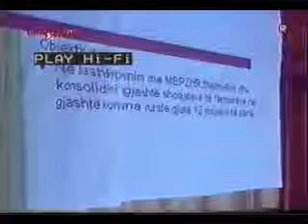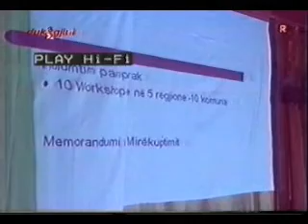MSP-Food Basket-II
The second regional food forum was held in peja to bring the Farmers,traders,local Institutions together and to share information/Experiences between them.